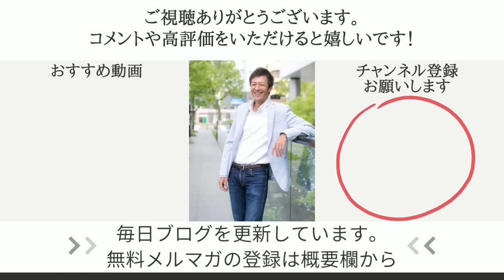超党派ＷＣＨ議員連盟設立！原口一博議員「個人の健康に関する自由な選択を確保するために！」【心理カウンセラー則武謙太郎】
■原口一博議員のYouTubeチャンネル

■日本オーソモレキュラー医学会ＨＰ内
健康対策は自分で選択できる社会を目指して〜ＷＣＨの取り組み〜

■及川幸久さんのチャンネル

■パンデミック条約によってニコニコ動画でも自由な発信ができなくなるって本当ですか？の質問にお答えします！

・カレンダーの購入はこちら！（事前予約特典は11月15日まで！）
★一宮市でお話会をさせていただきます♪★
11月23日(木・祝) お食事付きお話会in一宮市
「謙ちゃんのもうそろそろ気付こうよ！！」

1976年生まれ、2児の父。

5年間の闘病生活を経て、病氣は神様からのギフトだと氣づく。
2013年12月より、「人生を大きく変える小さな氣づき」というテーマで1900日以上（2019年5月現在）毎日ブログを更新し、日本全国に愛読者がいる。